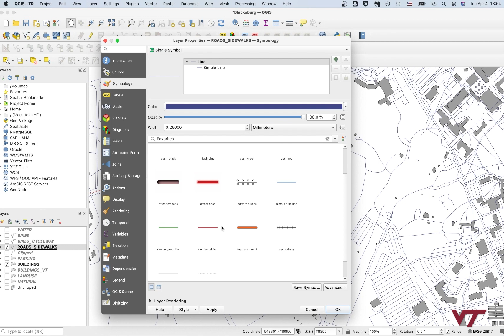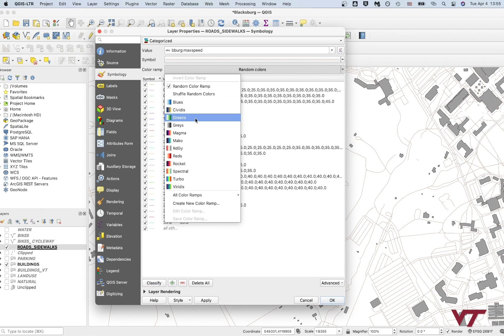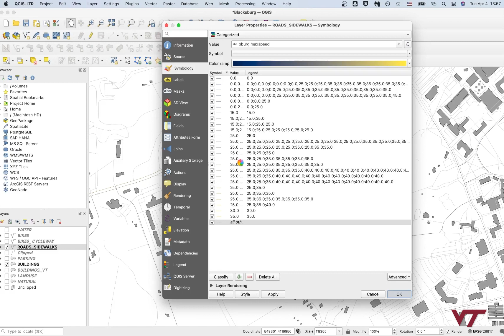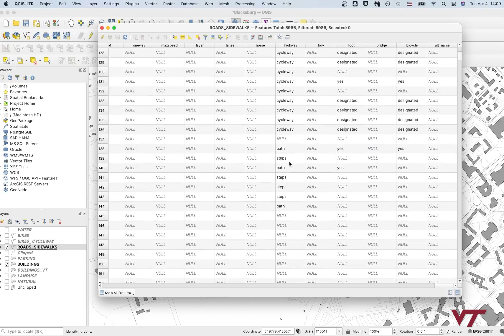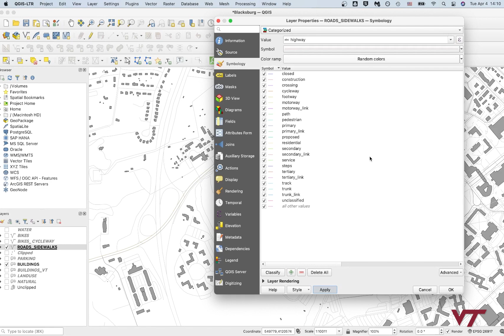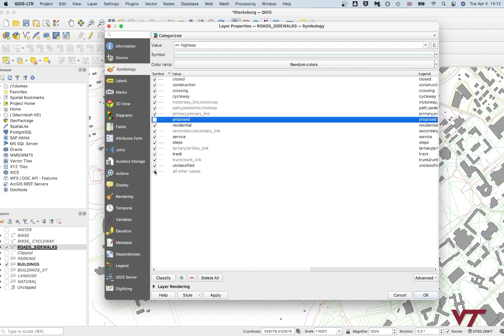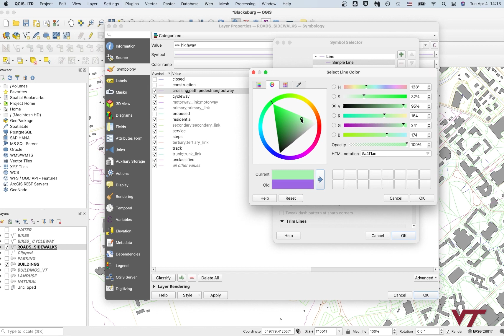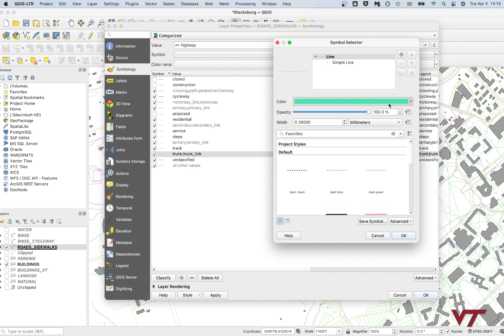QGIS Basic Map pt.2 | Virginia Tech Architecture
In this video we will continue teaching about QGIS from part 1.